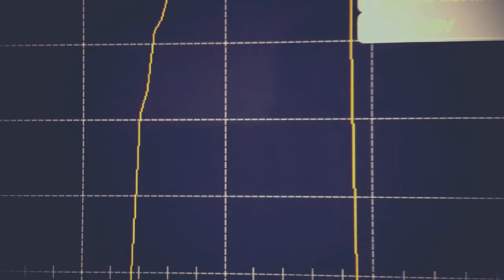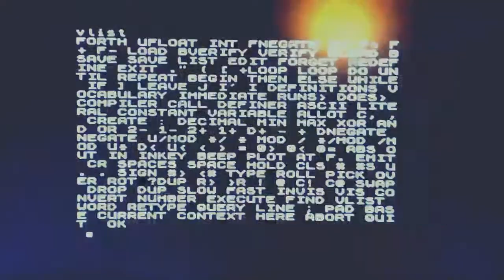Making Jupiter ACE replica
A short story of redrawing Jupiter ACE and building replica in 2018